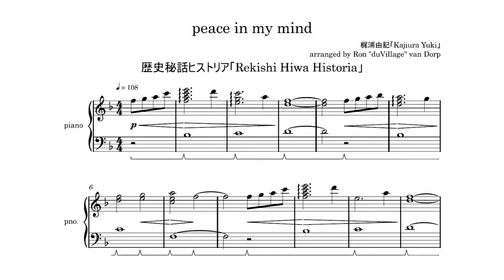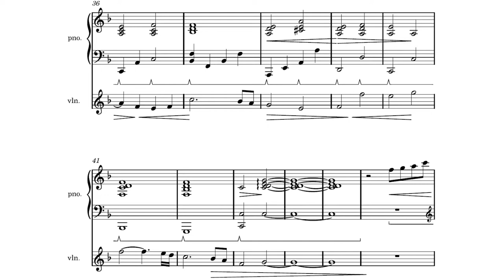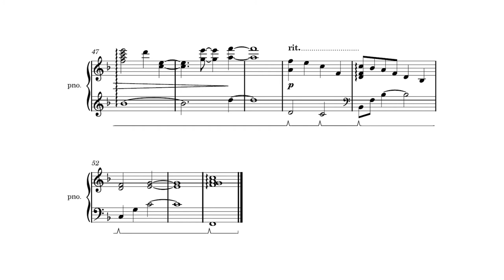rekishi hiwa historia「peace in my mind」piano/violin cover【ft. @kopikostar】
Hello everybody! As you might have noticed by now, I am a great fan of Japanese composer Kajiura Yuki. Her works are just phenomenal. She wrote this little piece for an NHK (national Japanese television) history documentary. Quite obscure by international standards, perhaps, but good music is good music. Kopikostar came in again to do the violin! Leave him some love!

曲名【title】: peace in my mind
テレビ番組【TV show】: 歴史秘話ヒストリア「rekishi hiwa historia」
作曲【composition】: 梶浦由記「Kajiura Yuki」

カバー【cover】
ピアノ【piano】: duVillage
編曲【arrangement】: duVillage
ミキシング【mixing】: kopikostar
楽譜【sheet music】: duVillage